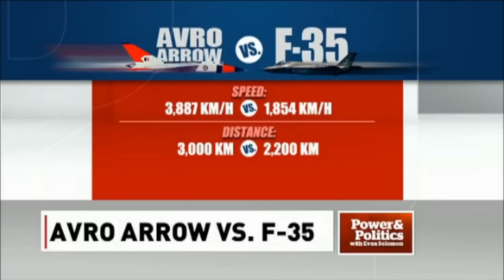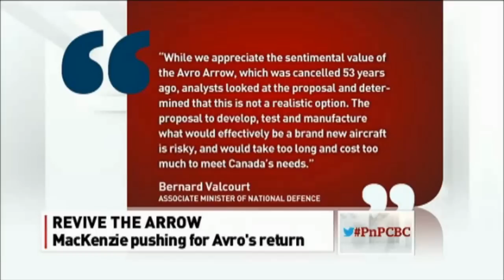Retired Major General Lewis MacKenzie Talks Revival of the CF-105 Avro Arrow